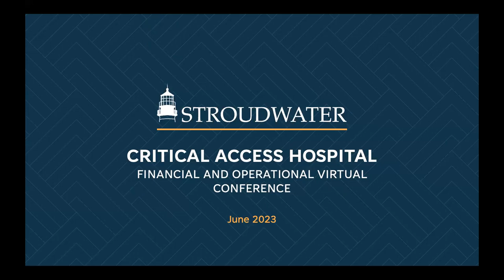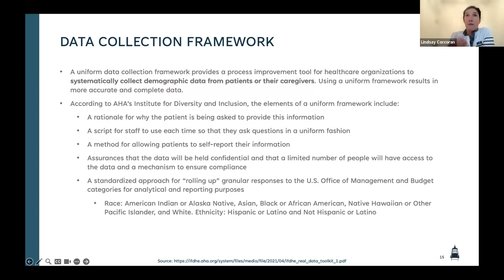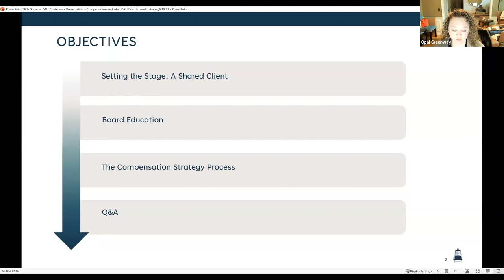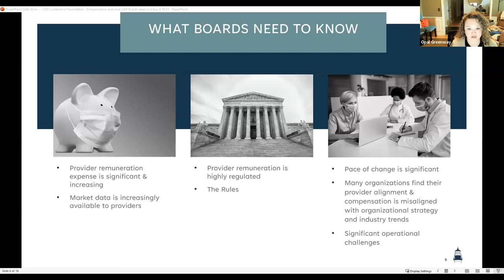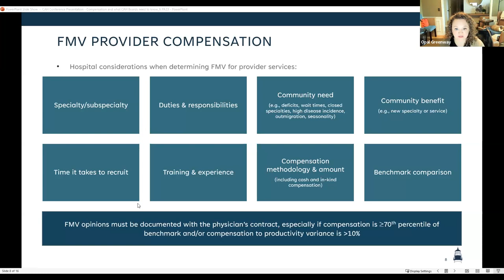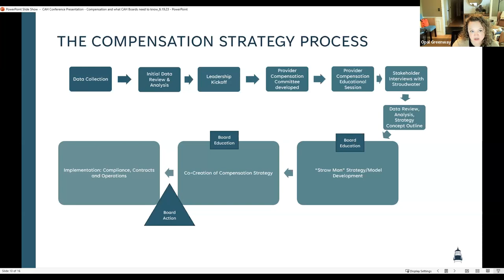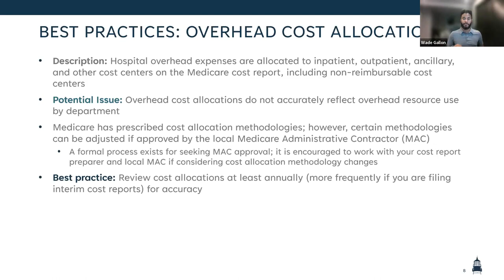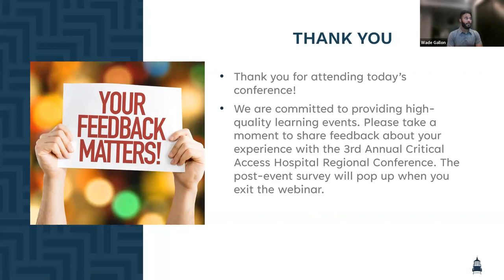2023 CAH Conference Region C Day 1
Agenda:
-Health Equity Strategy: The Importance of Data Collection
-Compensation: What CAH Need to Know
-Cost Report Best Practices